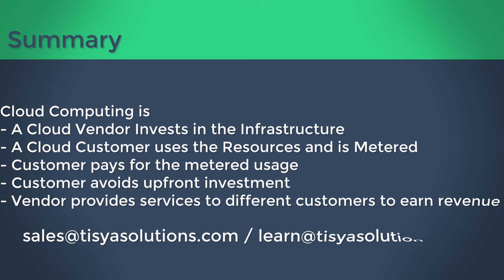What is Cloud Computing - CloudFund Video 01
In this video you will understand what is Cloud Computing. .